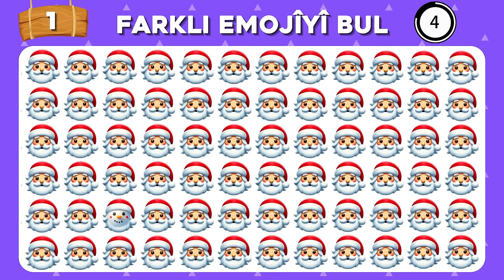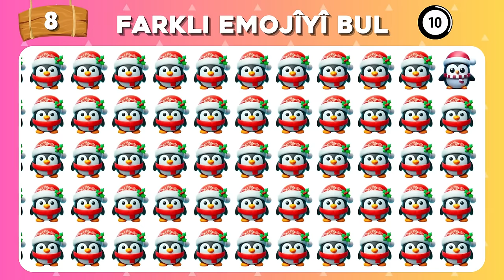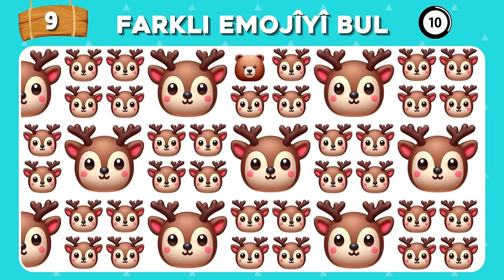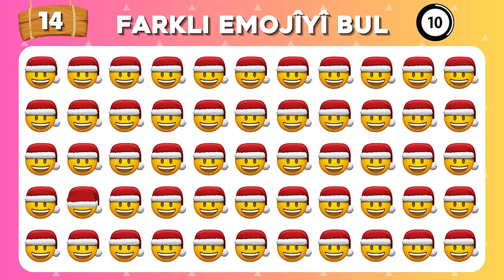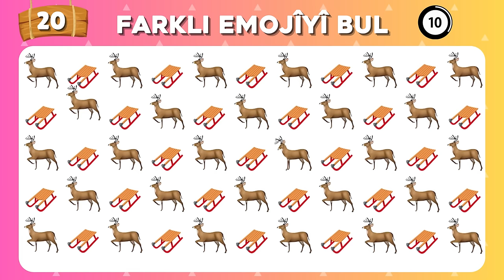FARKLI EMOJİYİ BUL‼ 25 Sorudan Kaç Tanesini Bileceksin❓ Emoji Bulmaca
Farklı Emojiyi Bul! 25 Sorudan Kaç Tanesini Bilebilirsin? Emoji Bulmaca

Bu videomuzda farklı emojileri bulmaya çalışarak bul bakalım oyununu oynayacağız. Her soru için 15 saniyeniz var. Bakalım kaç tanesini bileceksiniz. Yorumlara yazmayı unutmayın.

Merhaba arkadaşlar! Bu kanalımızda. Bil bakalım, bul bakalım, quiz türkçe, bulmaca, tercih, quiz test türkçe, bilgi yarışması ve çok daha fazlasını içeren zorlu bir bulmaca maratonuna hoş geldiniz. Ayrıca emoji bulmaca, logo quiz,, logo bulmaca ve tahmin etmece oyunları da sizi bekliyor. Siz hangisini tercih ederdiniz? Bu genel kültür testi ile bilgi seviyenizi ölçün. Kendinizi ne kadar iyi tanıyorsunuz? Ayrıca, bulmaca kanalı ve eğlenceli bulmacalar da sizi bekliyor. Ülke bulma, ülke bulmaca, bil bakalım kim gibi zorlu bilmeceleri çözeceğiz. Bu eğlenceli bulmaca dolu videoyu kaçırmayın! Keyifli seyirler.